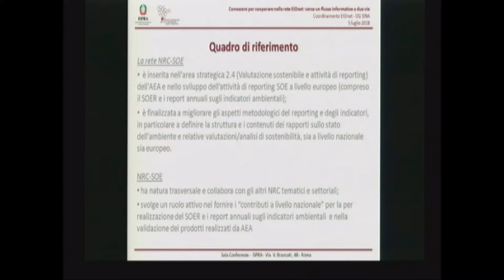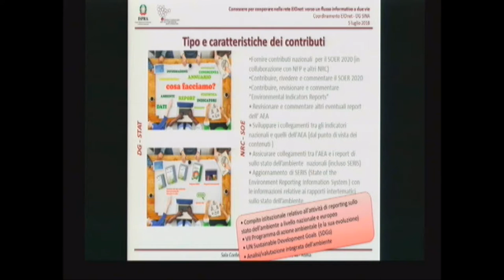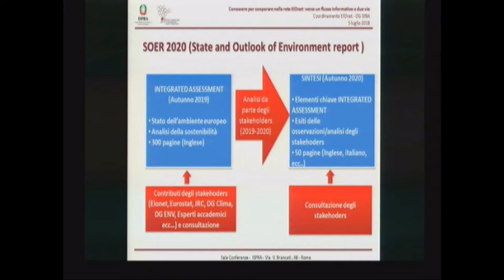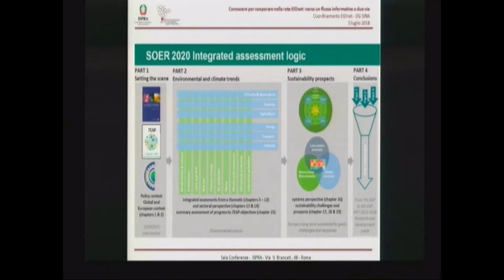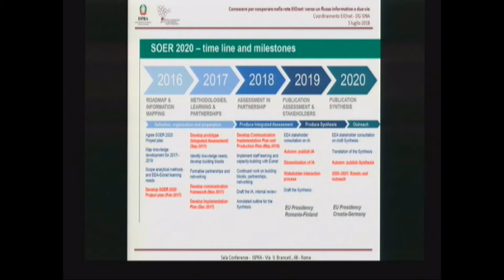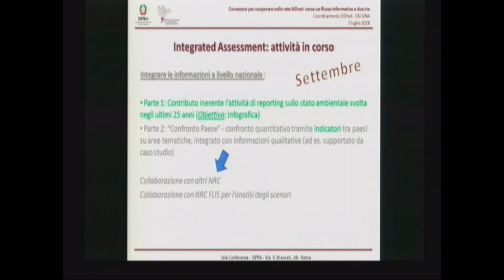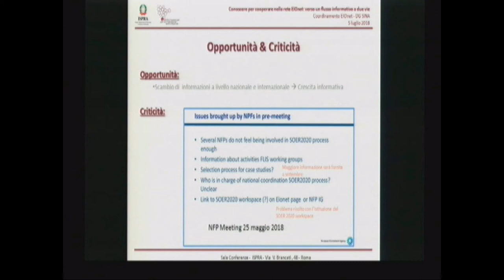Mariaconcetta Giunta (ISPRA): EIONET